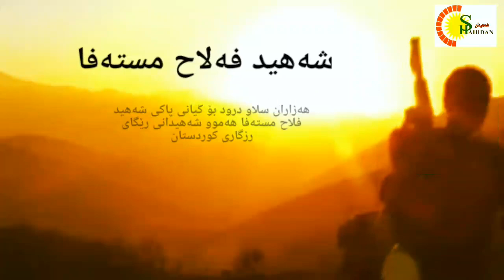شەهید فلاح مستەفا